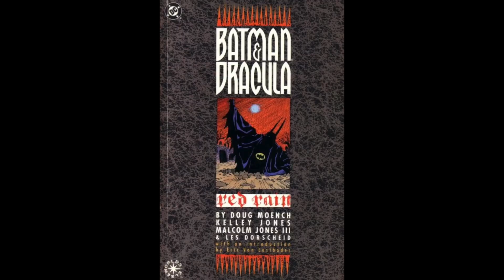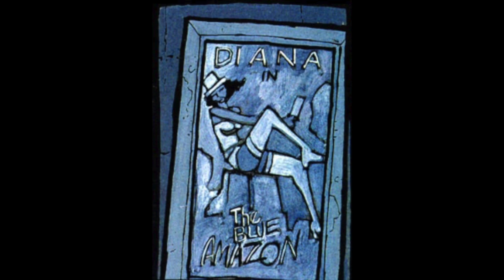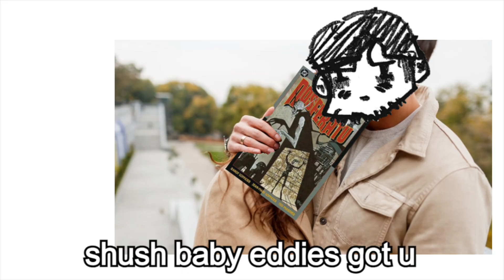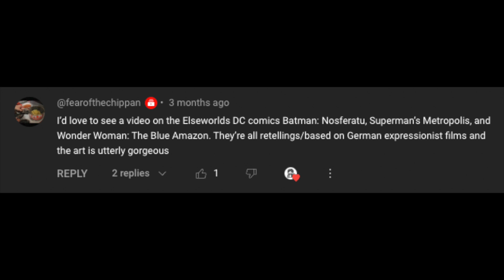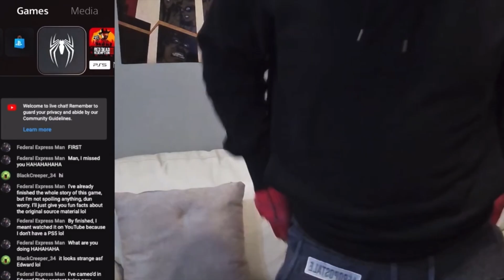Vampire Batman Kills Joker and Fights Superman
Batman Nosferatu is not the first vampire Batman story that comes to mind for me, for that space is dedicated to the animated Batman vs Dracula movie. I absolutely adore it and the Batman series.

Thanks to the guy who recommended this - and also very happy with current workflow for videos. So excited for Halloween and next week will have another spooktober comic or movie video.

It's pricey, but i still include amazon links because idk why tbh lmao.